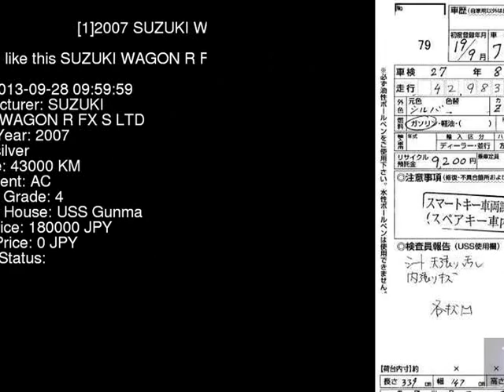2007 SUZUKI WAGON R FX_S_LTD MH22S - Japanese Used Car For Sale Japan Auction Import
2007 SUZUKI WAGON R FX_S_LTD MH22S - Japanese Used Car For Sale Japan Auction Import MH22S,SUZUKI,WAGON_R,FX_S_LTD,USS Gunma,jdmvip,vip,jdm,cars,japan,jdmvip.com,japanesecars,usedcars Japanese Used JDM Car For Sale At Auction in Japan for Import